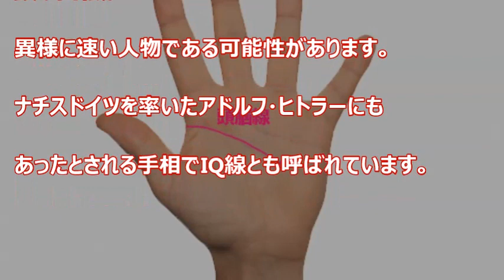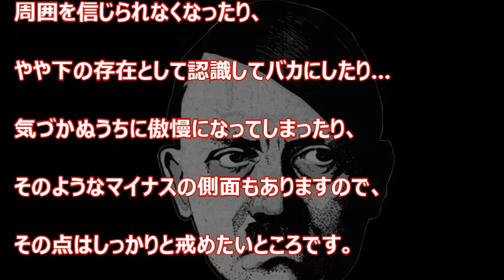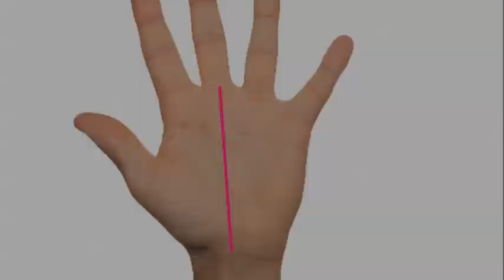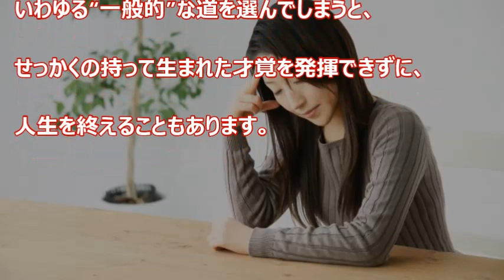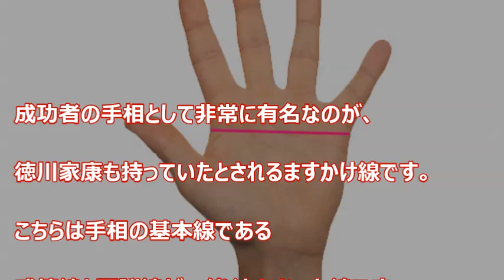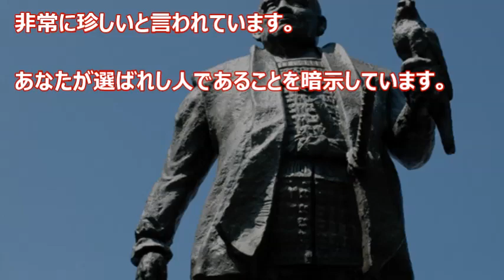【手相】あの偉人にあったと噂の手相5選！あなたにもある？